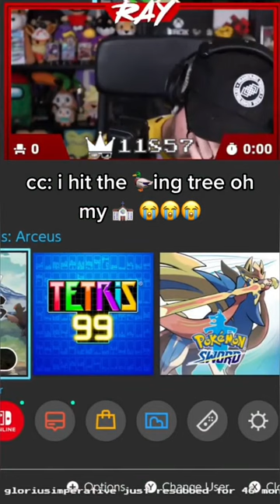swing and a miss ⚾️